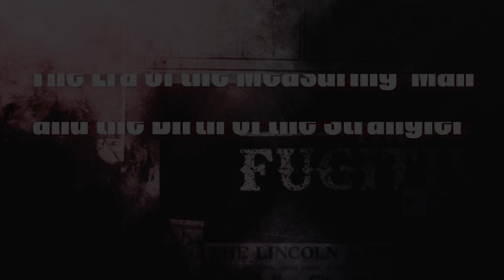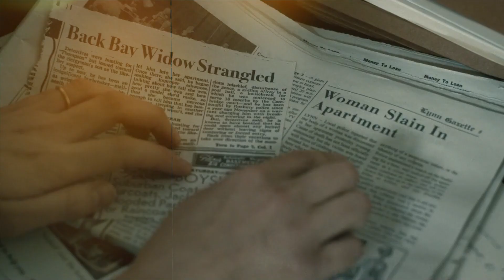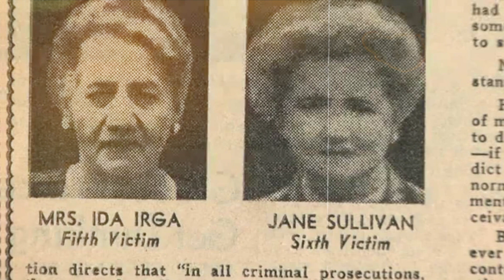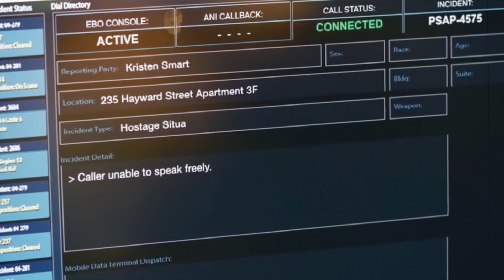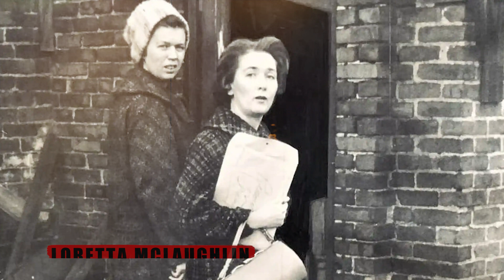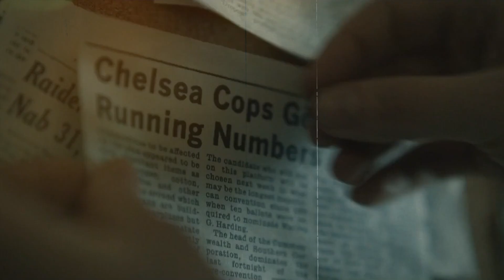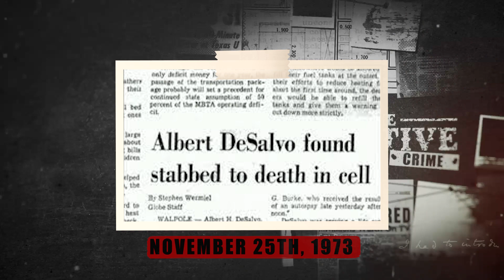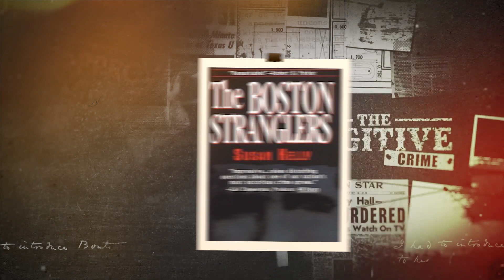The Serial Killer Who Tortured And Murdered 13 Women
How The Boston Strangler Terrorized America